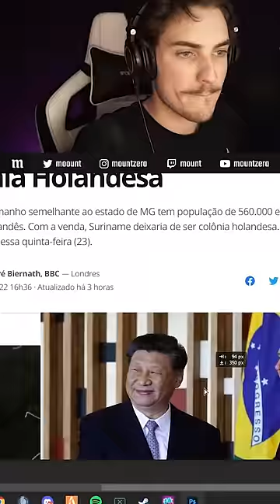O ZERO CAIU NUMA FAKE NEWS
esse é meu canal de cortes. ele é meu mesmo ta. é meu.